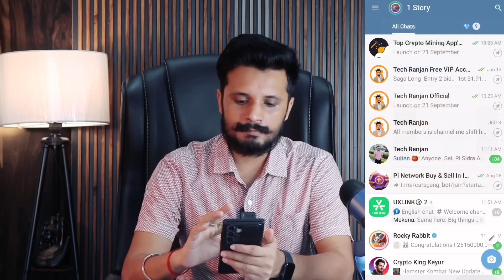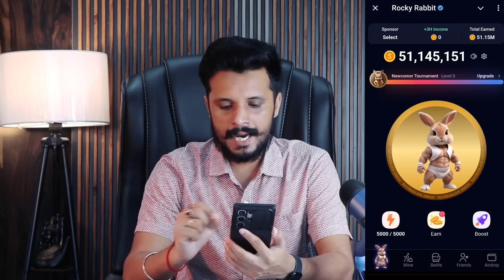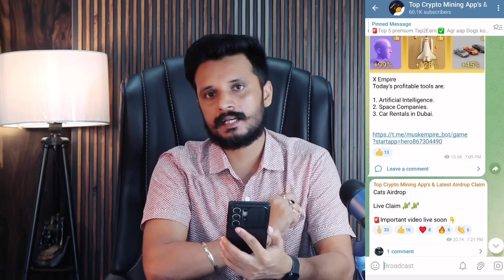🤑10000 TON Claim || Catizen Airdrop Withdrawal || Rocky Rabbit Airdrop Claim || Top Tap2Earn App